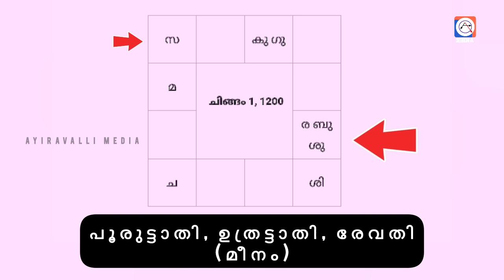ചിങ്ങം പിറന്നു. ഇരുട്ട് മാറി ജീവിതം തെളിയാൻ പോകുന്ന നക്ഷത്രക്കാർ ഇവരാണ്. ഇനി നേട്ടങ്ങളുടെ ചാകര.